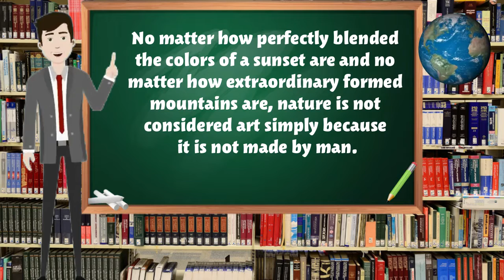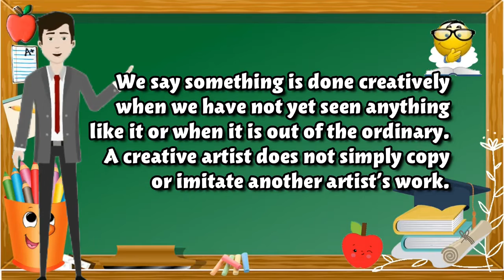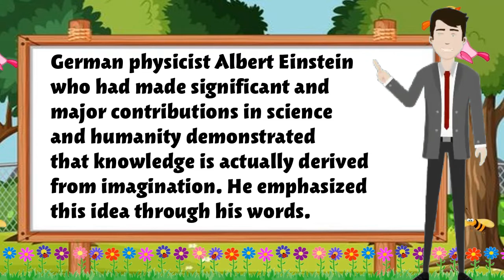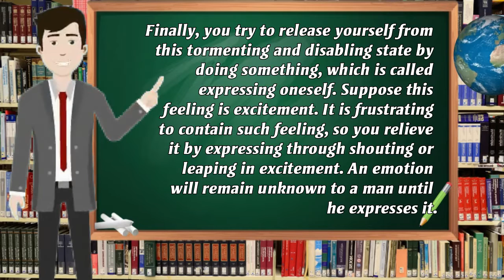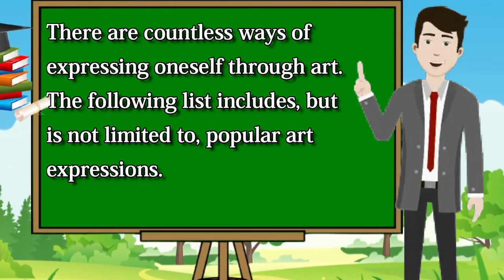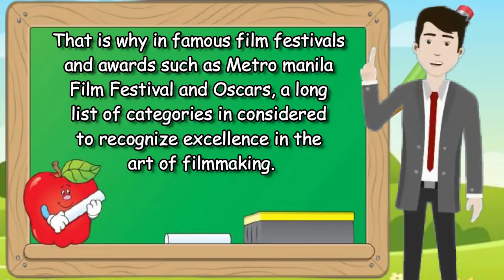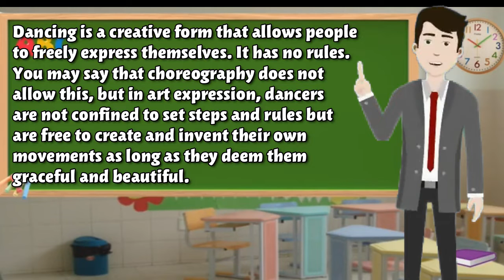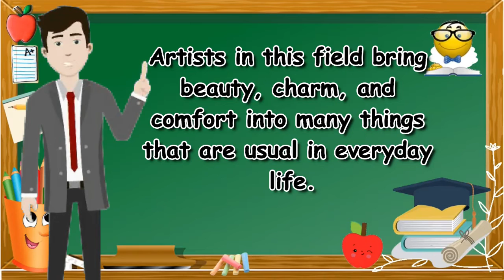ART APPRECIATION: CREATIVITY, IMAGINATION, AND EXPRESSION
Vlog title: ART APPRECIATION: CREATIVITY, IMAGINATION, AND EXPRESSION

I am glad to hear your thoughts, opinions, and suggestions.